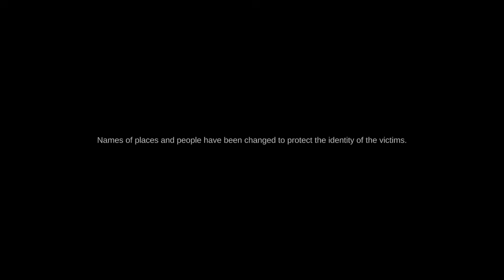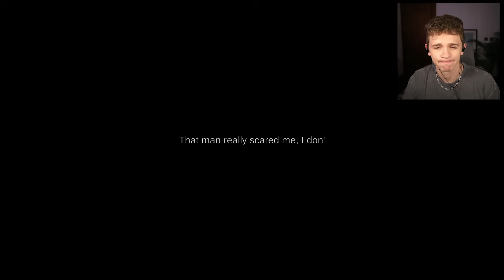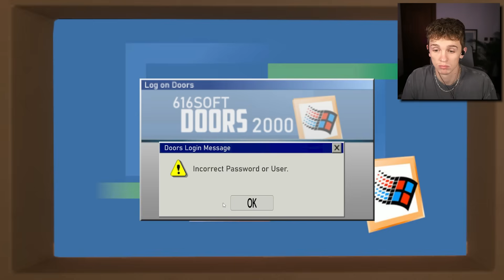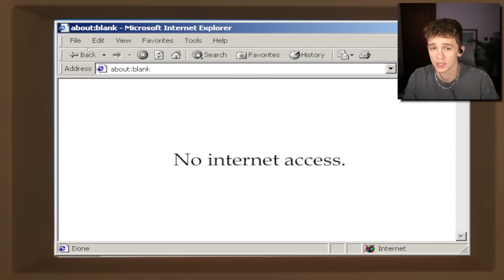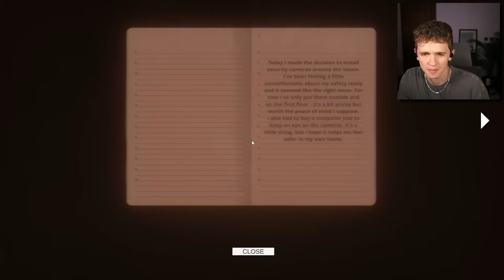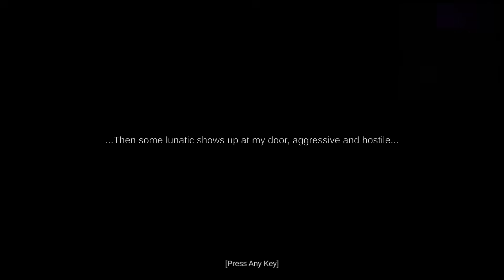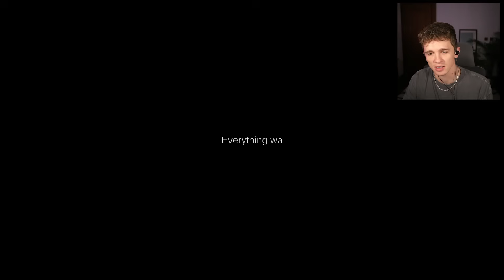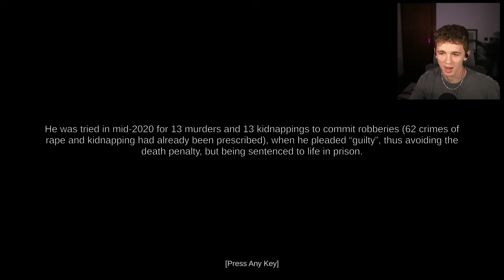THIS *NEW* HOME INVASION GAME IS SCARY AF!! | Tales Beyond The Tomb - Pineville Night Stalker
The latest from 616 games.. Tales Beyond The Tomb - Pineville Night Stalker